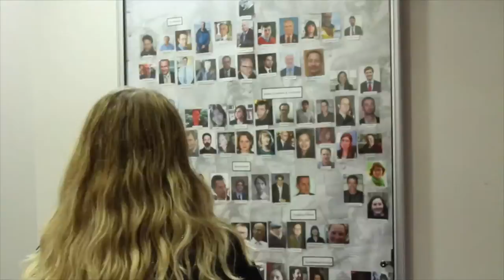MA War Studies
This MA is the original War Studies Master's programme. Professors, students and alumni talk about the 'War Studies' approach, a unique and multi-disciplinary way of studying war and conflict.